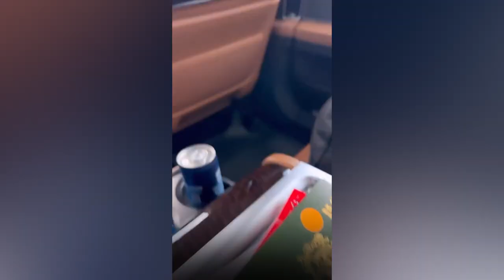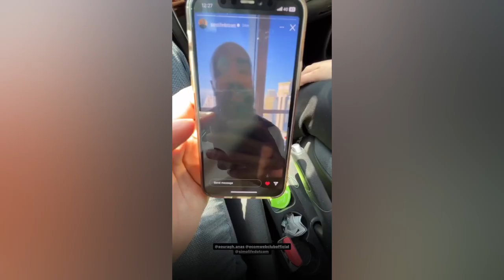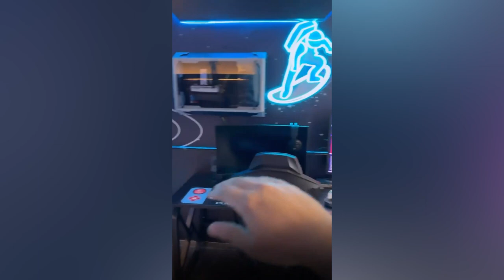SimoLife l واش نتوما واجدين...؟ سلسلة برقل هوتغام و فرعون ، غادي تنزل عما قريب 🚨😱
ادعمونا بالاشتراك ❤️
مال, اعمال, تجارة, تجارة إلكترونية, يوتيوب, صفحة فايسبوك, حساب انستا, انستغرام, حساب تيكتوك, مشروع, مشروع مربح, غني, فقير

SimoLife ,E-commerce ,Formation ,
فرعون , برقل هوتغام  ,  سيمولايف , Fir3awn w,Br9l Hotgam, SimoLife